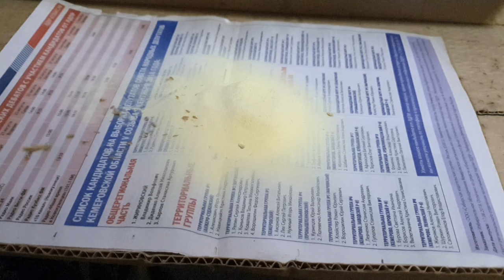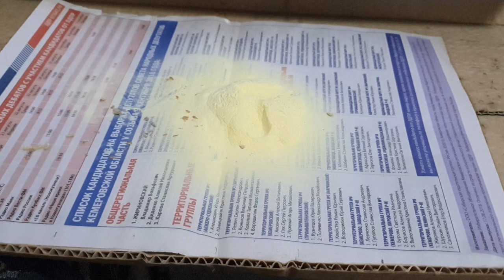Пыльца сосновая и мёд, реакция бомба.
Собрали пыльники с сосны, через сутки пропустил черес сито 5 раз, остальное осталось досушиваться, то что собрал, залил мёдом 1:1, принимать буду по чайной ложке два раза в день, а может и три, не какой инструкции не соблюдаю, ем столько, сколько хочу, всем здоровья.